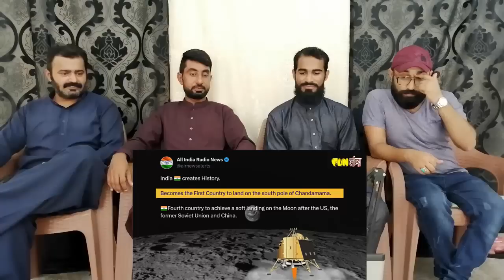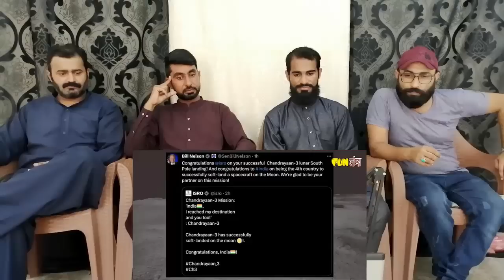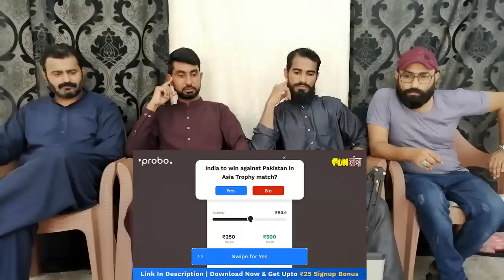भारत ने चांद पर लगाए चार चांद | Chandrayaan 3 Creates History | ISRO India | RJ Raunak | Pak React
.credits.
Original Video:-
भारत ने चांद पर लगाए चार चांद | Chandrayaan 3 Creates History | ISRO India | RJ Raunak | Pak Reaction

we will remove our video thanks ❤